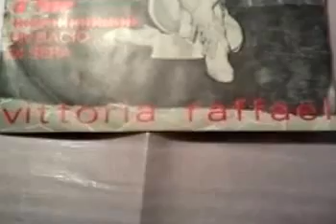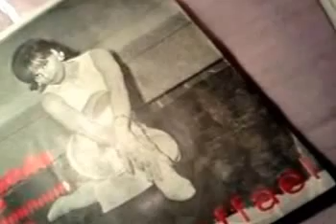Un bacio di sera - VITTORIA RAFFAEL (1967)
Canzone di Zauli, Zaranda, Zanin e Scala. Canta VITTORIA RAFFAEL con Orchestra diretta dal M.o Claudio Valle. 45rpm CGO VR 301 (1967).